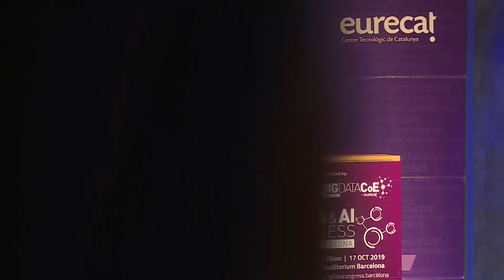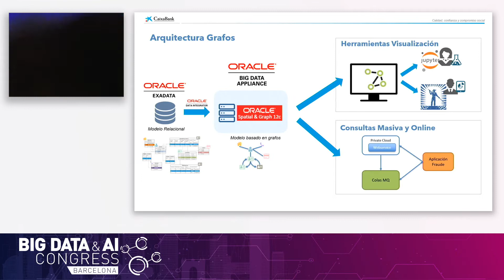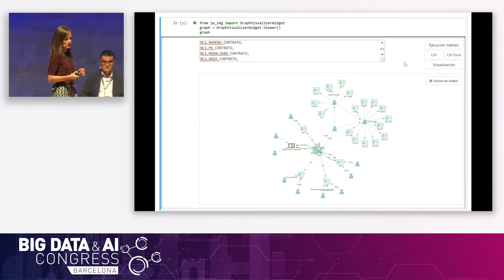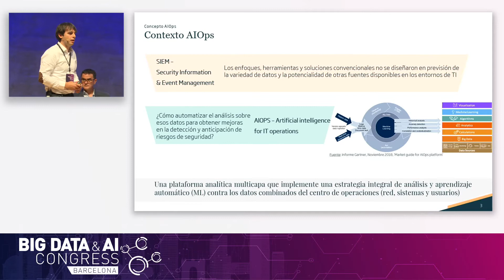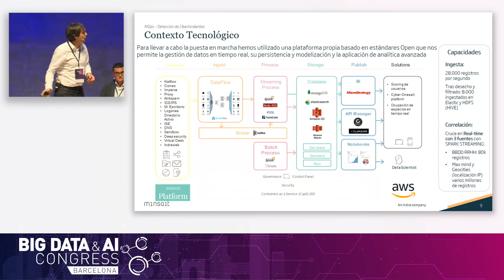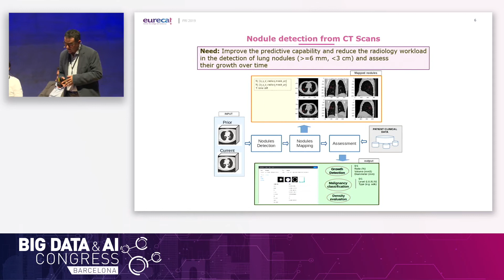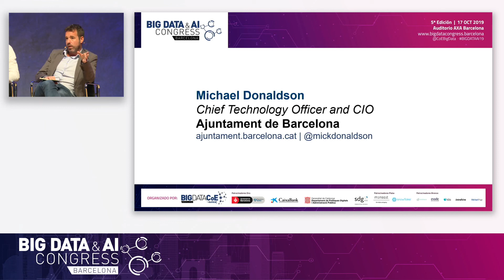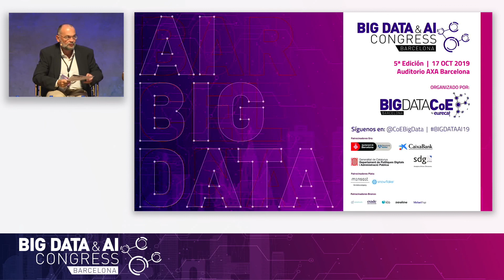Big Data & AI Congress 2019 - Succes Stories I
Ponencias de empresas y organizaciones relevantes que expondrán su visión del presente y futuro de la inteligencia artificial y tecnologías de explotación de datos y su aplicabilidad.
Presenta:
Joan Mas
Digital Technologies Division Director
Eurecat

Ponentes invitados:
Jenny Bermúdez
Analytics Manager
CaixaBank

Ignacio Jiménez
Director Bigdata
Minsait

Vicent Ribas
Research Line Manager in Data Analytics in Medicine
Eurecat

Michael Donaldson
Chief Technology Officer and CIO